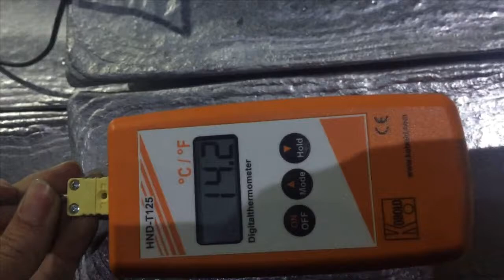thiết bị đo nhiệt độ cầm tay Kobold HND T125 (can K) 0965070740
thiết bị đo nhiệt độ cầm tay,
thiet bi do nhiet do cam tay,
Kobold, HND T125,
can nhiệt, can nhiet, thiet bi do nhiet do, thiết bị đo nhiệt độ,
can nhiệt K, can nhiet K,
temperature sensor, portable temperature sensor,

Xuất xứ: Kobold - Đức

Mr. Hoàn